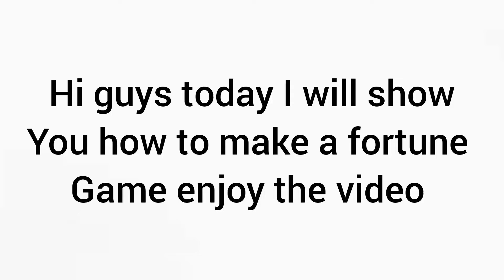fortune game with paper very easy By:- PAPER THING INVENTOR